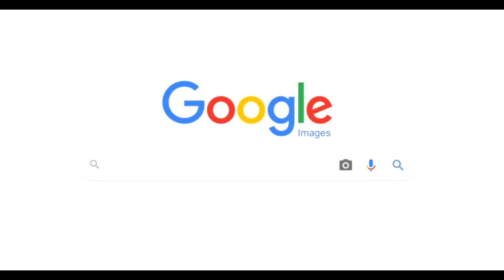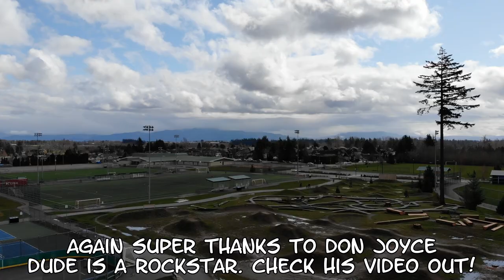How I Passed My Basic Operations Drone Exam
I finally got my Basic Operations Drone License so I thought I would give my tips and suggestions for how to get yours.

Literally just watch Don Joyce's video here. He has everything you need to know!